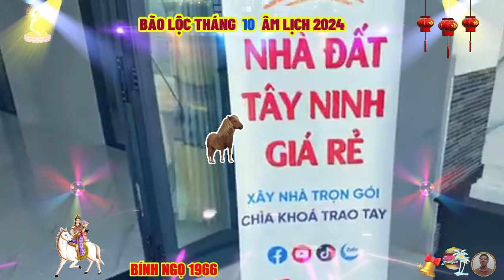🔴 Chấn động Tử Vi Tháng 10 Âm Năm 2024, BÍNH NGỌ 1966 Trời Thương Ban Lộc Lớn TRÚNG SỐ CỰC GIÀU CÓ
xem tử vi tuổi bính ngọ tháng 10 âm lịch, bản mệnh tuổi bính ngọ đang có những chuyển biến tốt trong tháng này, nhờ có thiên đức cát tinh trợ mệnh, nếu bạn biết cách khai thác các mối quan hệ xã giao xung quanh mình, thì có thể sẽ kết nối với người có tầm ảnh hưởng và tìm thấy cơ hội phát triển phù hợp với năng lực của mình.
nguyệt lệnh lâm quan đới cũng con giáp này khá tự tin vào những việc mình đang làm, chính vì vậy, mà bạn chủ động làm việc chứ không cần ai phải nhắc nhở.
 quý nhân vận tăng lên, giúp đỡ có thể gây ấn tượng tốt đẹp với cấp trên và bạn có thể được phụ trách những nhiệm vụ quan trọng, tài lộc trong tháng này của bính ngọ cũng có những bước tiến phát triển rực rỡ, số tiền mà bạn thu được trở nên dồi dào hơn hẳn khoảng thời gian trước đó và số tiền này, hoàn toàn xứng đáng với những nỗ lực bạn đã bỏ ra.